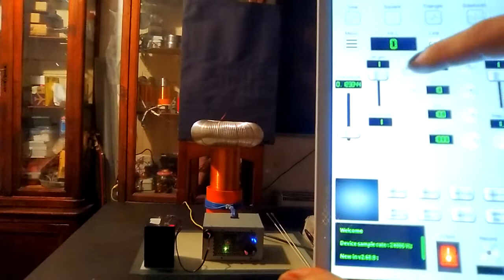Bluetooth Interrupter SSTC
Interrupter using bluetooth Audio Module to control the Solid State Tesla Coil